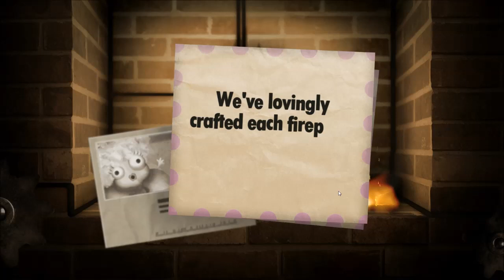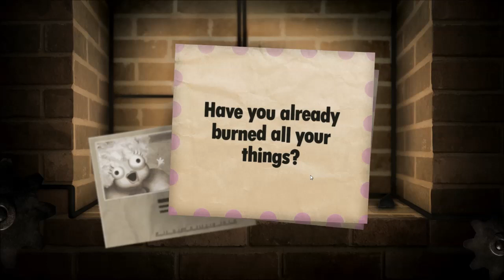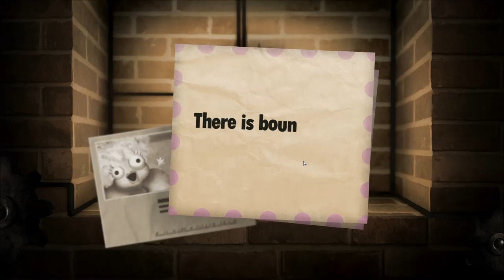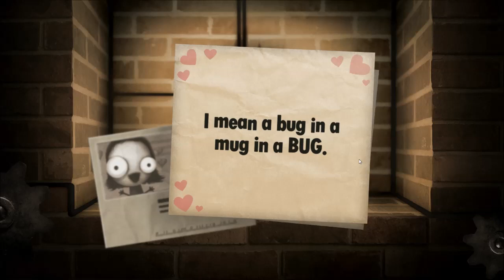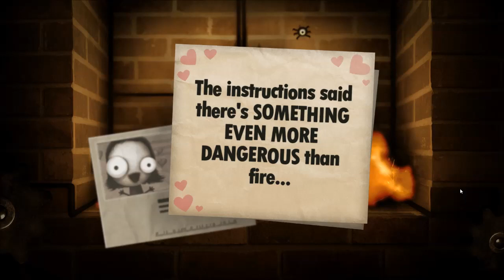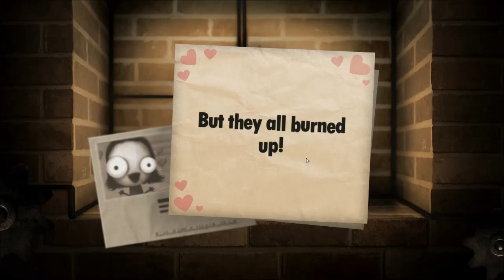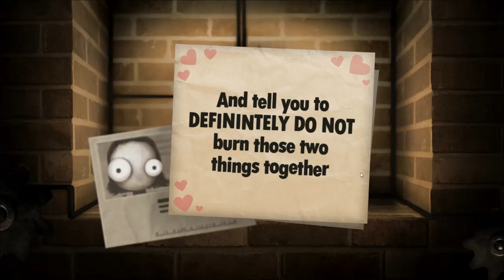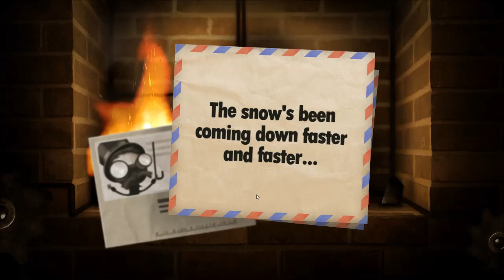[HD] Little Inferno - EP.1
Here we are at the intro of this game.
Made by the makers of World-of-Goo, this game is a sheer delight and well spent. Shame I do not have a touchscreen to play this one!
MUAHAHAHAHAHAHAHA

Let me know what you liked, if you want more, or if
you would like to see something else in the future! I
am here for you, and you are here for the games!
~Pixel on, My Brothers~

Wanna find me deep inside my drawer?
Drop a message and we might meet on my Teamspeak
or

PC SPECS:

Proccesor: Intel Ivy i7 processor @3770k (4.2GHz)
Graphics Card: Nvidia EVGA GTX680SC+ 4gb
Hard Drive: Segate Barricuda 1TB HDD @7.2k
Motherboard: ASUS Sabertooth Z77 Thermal
RAM: G.SKILL Ripjaws 16gb DDR3  @1.6k
PCU: OCZ Mod 750W
*All water-cooled by Corsair